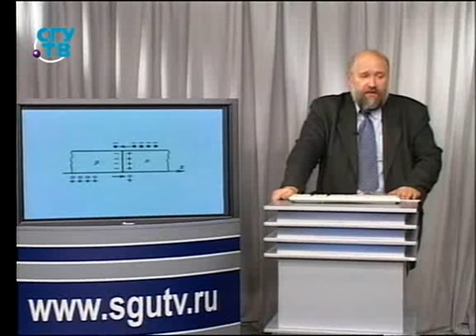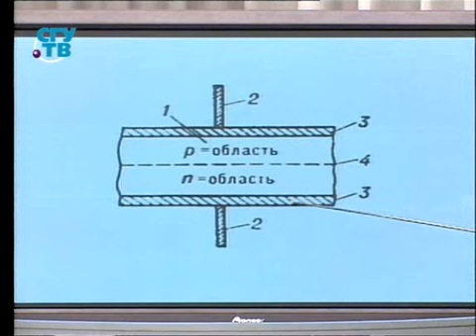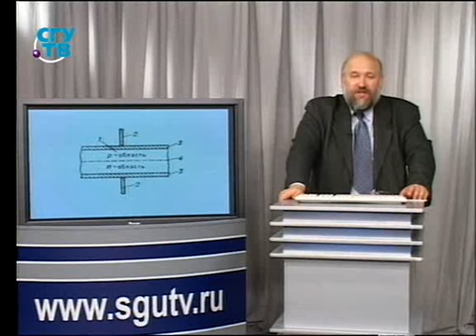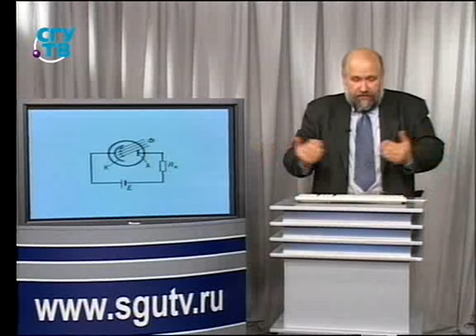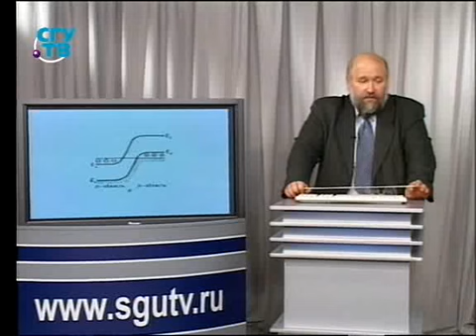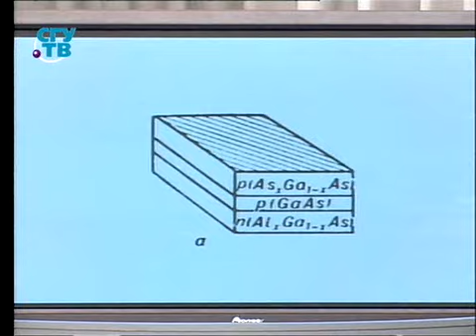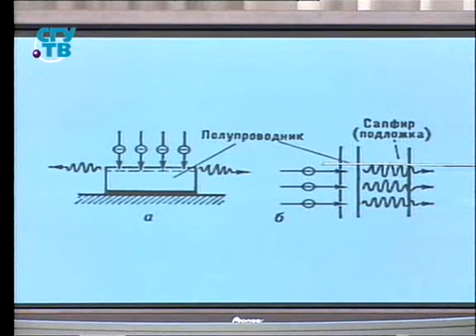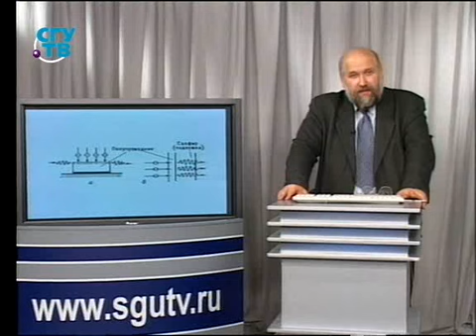Урок 7.3. Полупроводниковые диоды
Экономика и основы понимания мира современным естествознанием. Борис Бояршинов. Образование для всех. Первый образовательный канал. Остальные передачи смотрите на